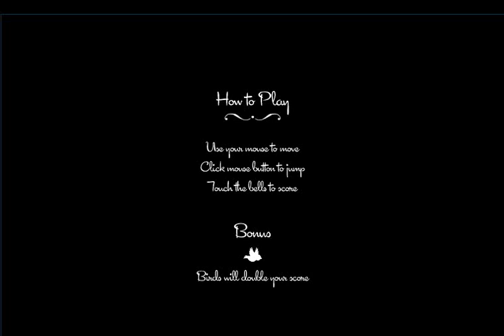winterbells is so much harder on a laptop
I was a god at this game back in elementary school